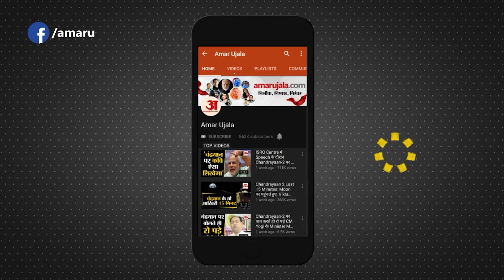Congress क्यों टाल रही है अध्यक्ष पद पर चुनाव? | Rahul Gandhi | Sonia Gandhi | Congress President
Congress President News: The Congress leadership has called a meeting of the Working Committee on August 28, in which the date for the election of the President will be decided. It is being said that the leadership has considered postponing the election of the Speaker for a month.

कांग्रेस नेतृत्व ने 28 अगस्त का वर्किंग कमेटी की मीटिंग बुलाई है, जिसमें अध्यक्ष के चुनाव की तारीख तय की जाएगी। कहा जा रहा है कि नेतृत्व ने अध्यक्ष के चुनाव को एक महीने तक टालने का विचार किया है।